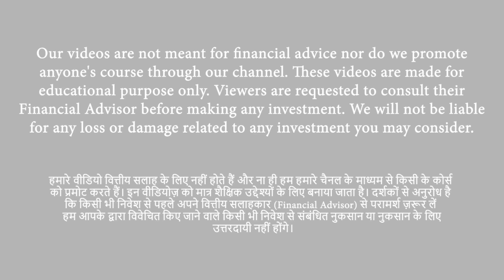Trading இல் அதிக லாபம் பெற இதை செய்யுங்க! | Trade Tamil | Share Market | Saketh | Josh Talks Tamil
Tired of losing money in the stock market ? Seeking a simpler, more profitable approach ?

Saket, a full-time options trader, shares his inspiring story of overcoming massive losses to achieve consistent gains. He reveals the key mistakes he made early on and the lessons learned that transformed his trading career.

In this talk, you'll discover:

The ONE Thing Missed by Most Traders: It's not about finding the perfect strategy; it's about mastering execution and psychology. Learn why strategy hopping is a recipe for disaster.
The Power of Starting Small: Avoid the temptation to go big. Saket emphasizes the importance of gradual growth and building a solid foundation through small trades.
The 2 Core Concepts of Stock Market Success: Probability and risk-reward are the fundamental elements of every trade. Learn how to manage both effectively for consistent profitability.
Discipline Over Everything: Emotions are a trader's enemy. Saket shares practical tips for developing discipline and sticking to your trading plan, even when the market moves against you.
Why You Are Your Best Mentor: Forget chasing gurus and expensive courses. Learn to understand your own psychology and trading style.
This talk is perfect for:

New traders seeking a solid foundation
Experienced traders looking to overcome plateaus
Anyone who wants to learn a simpler, more effective approach to options trading
Don't repeat Saket's mistakes!  Learn from his experience and take control of your trading journey today!

பெரும்பாலான வர்த்தகர்களால் தவறவிடப்பட்ட ஒரு விஷயம்: இது சரியான உத்தியைக் கண்டறிவது பற்றியது அல்ல; இது உளவியல் சித்தாந்தம் பற்றியது. துள்ளல் உத்தி ஏன் பேரழிவுக்கான ஒரு செய்முறை என்பதை அறியவும்.
சிறியதாகத் தொடங்கும் சக்தி: பெரிதாகச் செல்ல ஆசைப்படுவதைத் தவிர்க்கவும். சாகேத் படிப்படியான வளர்ச்சியின் முக்கியத்துவத்தை வலியுறுத்துகிறது மற்றும் சிறிய வர்த்தகங்கள் மூலம் உறுதியான அடித்தளத்தை உருவாக்குகிறது.
பங்குச் சந்தை வெற்றியின் 2 முக்கிய கருத்துக்கள்: நிகழ்தகவு மற்றும் ஆபத்து-வெகுமதி ஆகியவை ஒவ்வொரு வர்த்தகத்தின் அடிப்படை கூறுகளாகும். நிலையான லாபத்திற்காக இரண்டையும் எவ்வாறு திறம்பட நிர்வகிப்பது என்பதை அறிக.
எல்லாவற்றிலும் ஒழுக்கம்: உணர்ச்சிகள் ஒரு வியாபாரியின் எதிரி. சந்தை உங்களுக்கு எதிராக நகர்ந்தாலும், ஒழுக்கத்தை வளர்த்து, உங்கள் வர்த்தகத் திட்டத்தில் ஒட்டிக்கொள்வதற்கான நடைமுறைக் குறிப்புகளை சாகேத் பகிர்ந்து கொள்கிறார்.
நீங்கள் ஏன் உங்கள் சிறந்த வழிகாட்டியாக இருக்கிறீர்கள்: குருக்கள் மற்றும் விலையுயர்ந்த படிப்புகளைத் துரத்துவதை மறந்து விடுங்கள். உங்கள் சொந்த உளவியல் மற்றும் வர்த்தக பாணியைப் புரிந்துகொள்ள கற்றுக்கொள்ளுங்கள்.

Watch one of the best tamil motivational videos in josh talks tamil , which would inspire many people in Tamil Nadu and also the Tamil people living around the world. Tamil movies and the Tamil film industry have impacted and brought in tamil motivation through many stories but this story not just gives the answer to change your perspective on utilizing every opportunity for better living but also learnings that anyone can follow to believe in you and your goals. This story will help you to plan on a simple way to begin the process of possibility within you and also will help to battle your impossibilities.

► Say hello on FB: / joshtalkstamil
► Tweet with us: /joshtalkslive
► Instagrammers: /joshtalkstamil